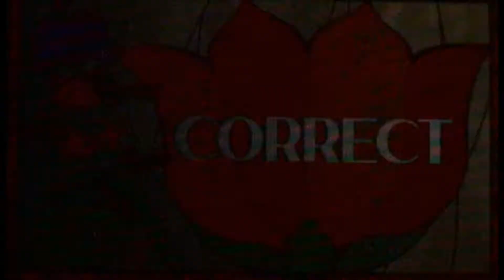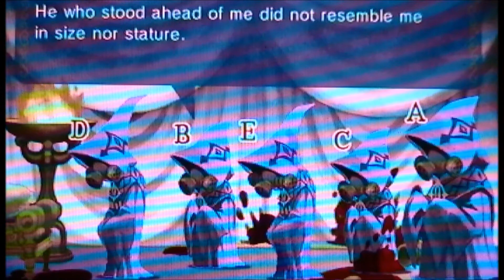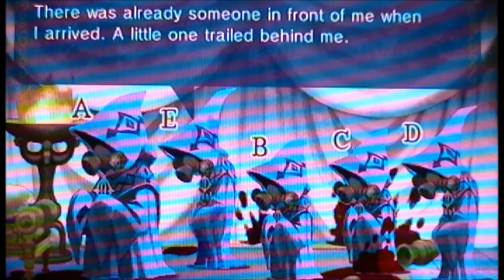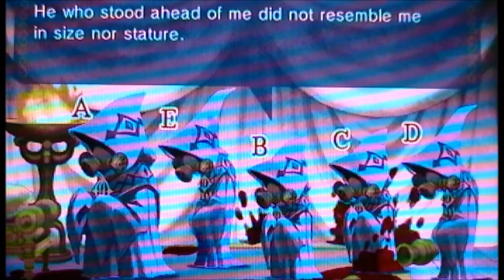Let's Play #91: Professor Layton VS. Phoenix Wright Ace Attorney 3DS Part 58